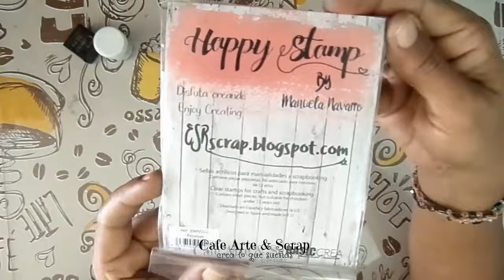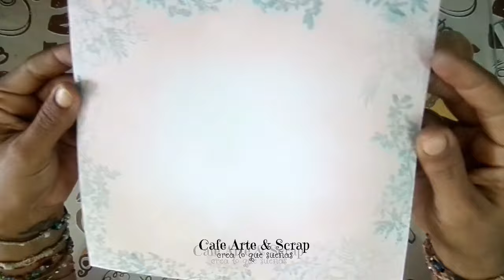Técnicas para papeles Scrapbook 1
Aquí les comparto estos modelos de papeles que pueden realizar para hacer sus layouts o para lo que necesites, son muy fáciles de realizar asi que te invito a que lo intentes.